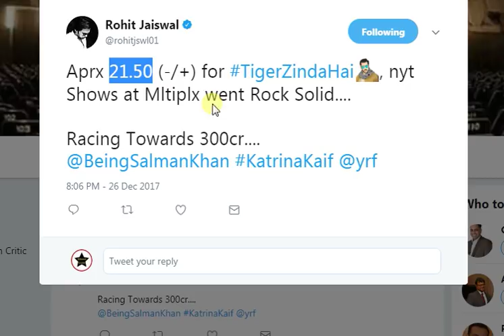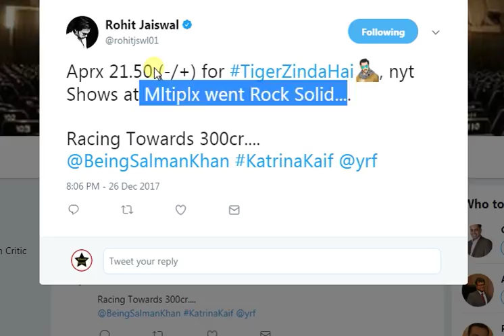Tiger Zinda Hai Box Office Collection Day 5 I Early Estimates By Critics